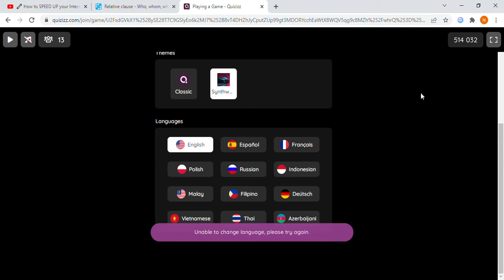Sao mình đổi ngôn ngữ trên quiz không được